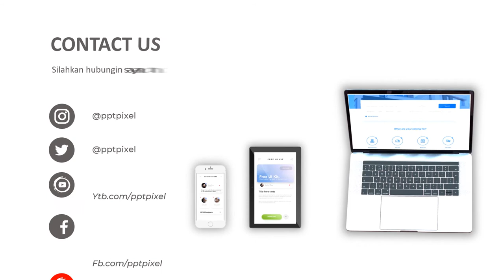Agen Video Animasi Klinik Kecantikan, Menyamarkan flek hitam, Jasa Pembuatan Video Promosi